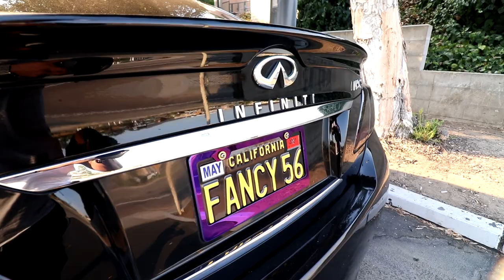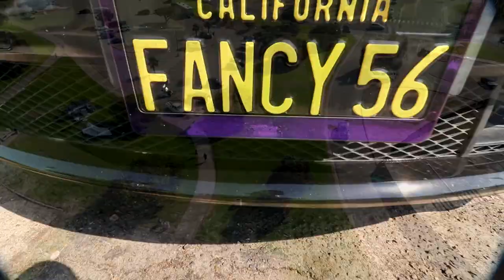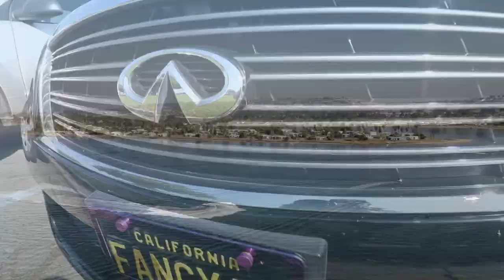Infiniti M56S-Fancy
Video is created for entertainment use only. Instrumental was created by Youtube producer. I don not own any rights to the instrumental.